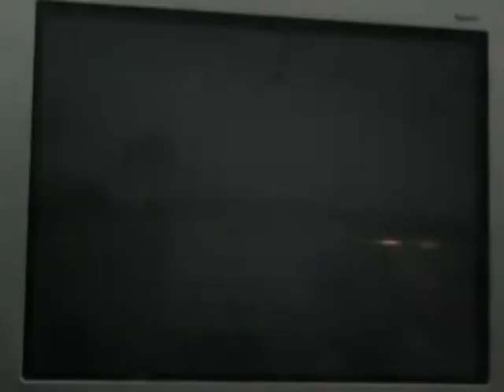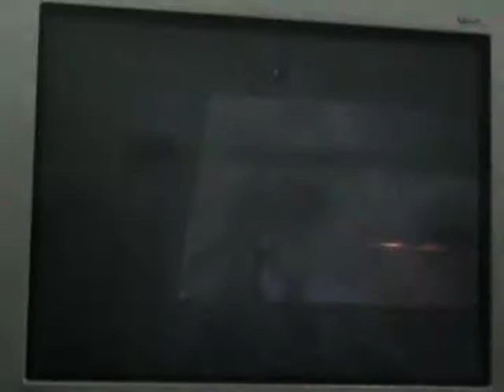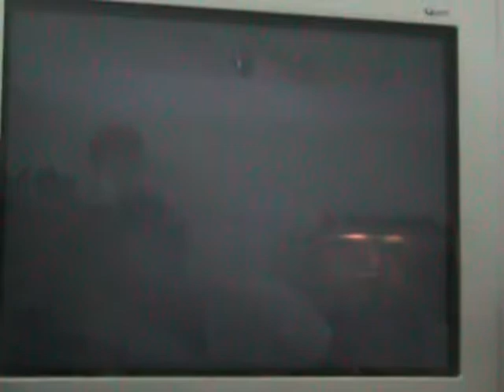Resident Evil 5 PT lost tapes 2 Run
I forgot to upload these lost tapes.